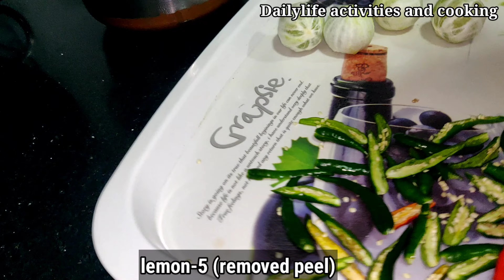Radish pickle recipe | Mooli ka achar recipe | Radish lemon chilli pickle | Instant pickle recipe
Thanks for landing up to our page!